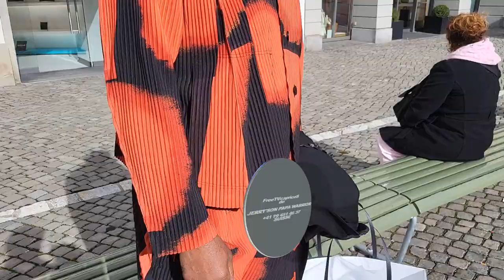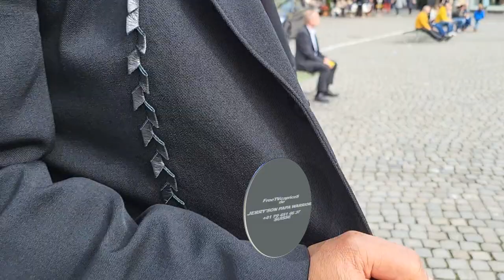PRÉPARATION POUR U - ARENA PARIS - LA - DÉFENSE DE FALLY IPUPA, BYGA NSUMBO CHEZ I.MIYAKE ZÜRICH